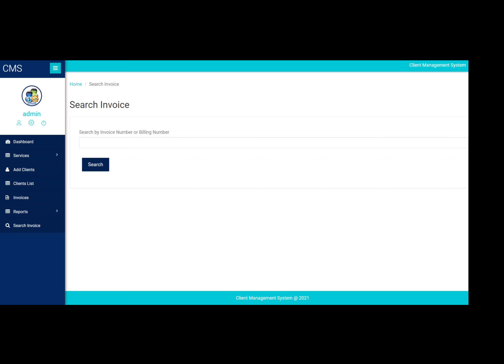Client Management System using Php and MySql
Client Management system

Task and Project Tracking:
Efficiently track tasks, project timelines, and milestones, ensuring deadlines are met and projects are delivered successfully.

Communication Hub:
Centralized communication hub for seamless interaction with clients. Stay organized with integrated messaging, emails, and notifications.

Document Management:
Upload, share, and manage project-related documents securely. Collaborate with clients by providing easy access to essential files.

Invoicing and Billing:
Generate and send professional invoices directly from the system. Track payments, making financial management a breeze.

User-Friendly Interface:
Intuitive and easy-to-use interface for quick adoption by your team. Minimal learning curve for enhanced productivity.

Customizable Reporting:
Generate insightful reports on client interactions, project progress, and financials. Make informed decisions based on real-time data.

Security and Privacy:
Prioritize data security with advanced encryption measures. Your clients' information is treated with the utmost confidentiality.